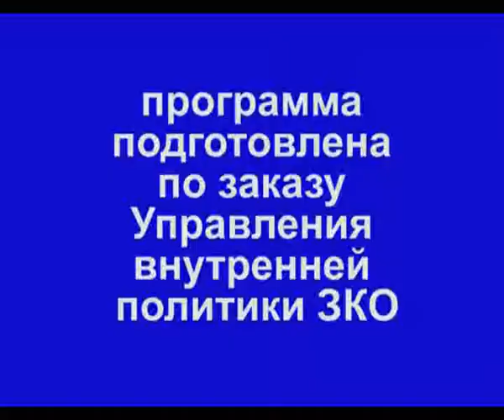"Хозяин своей судьбы" (10.12.2016)